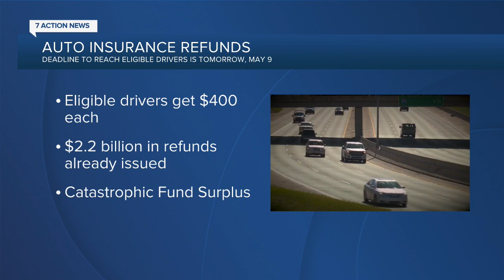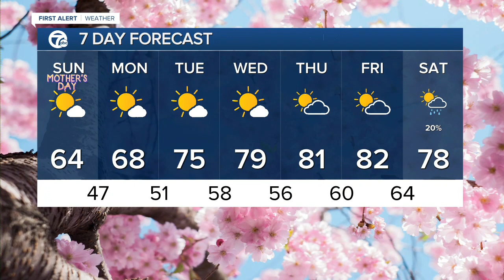WXYZ 7 Action News Detroit Latest Headlines | May 8, 9am